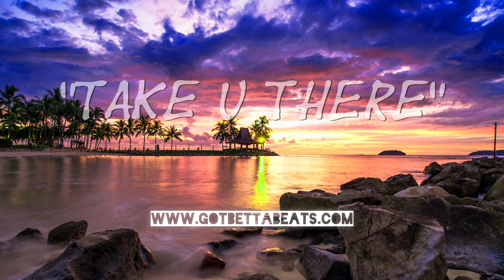Take U There prod. by Gotbettabeats